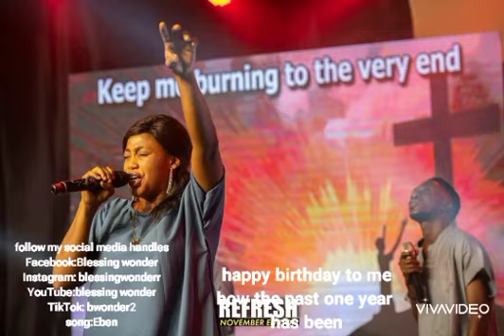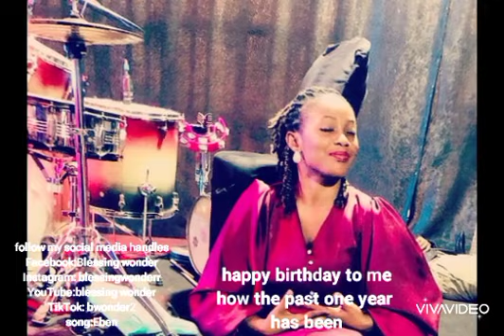thank you Jesus for your faithfulness happy birthday to me happybirthdaytome happybirthdaytoyou#